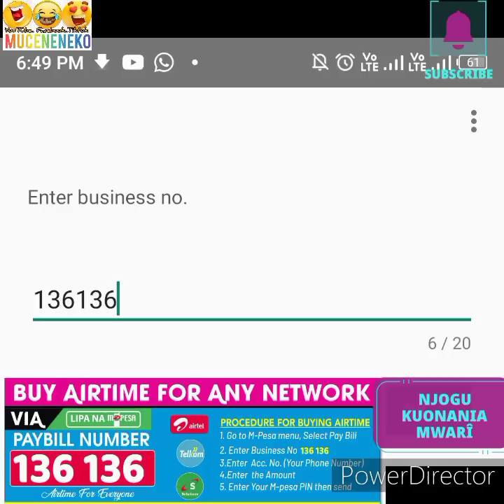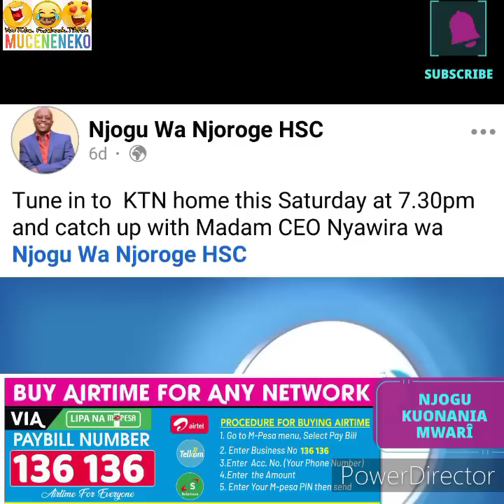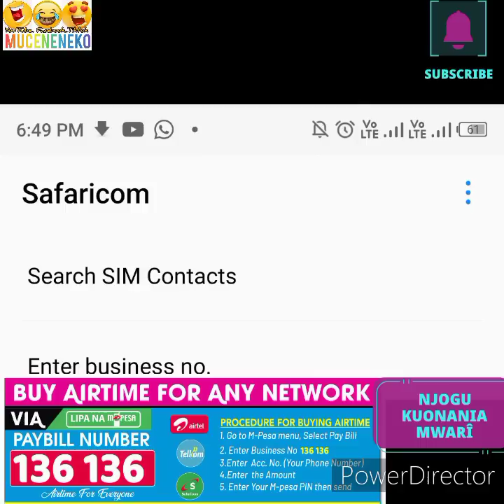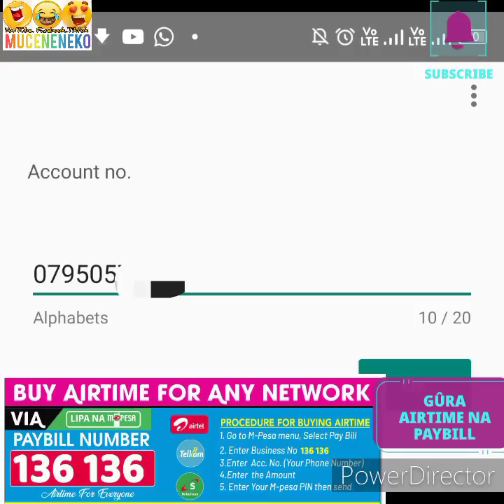HAIYA!😲NJOGU WA NJOROGE HSC KÛMAKIA THÎ NG'IMA 🥱